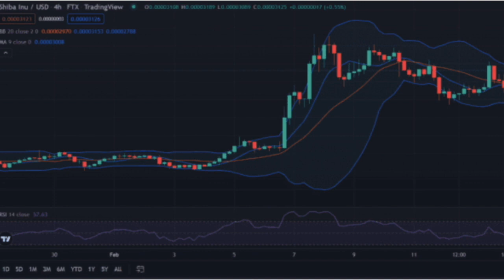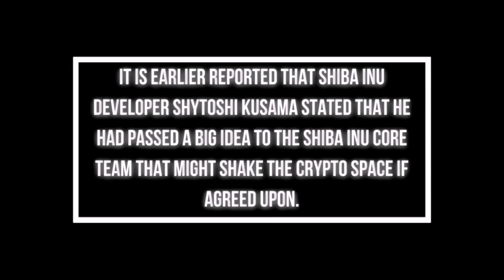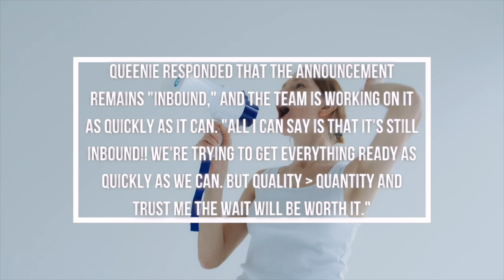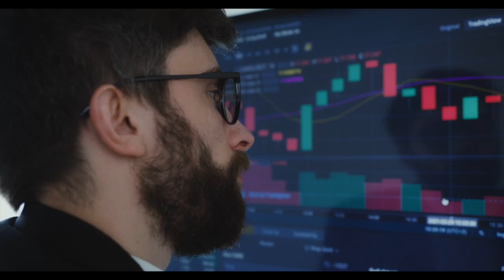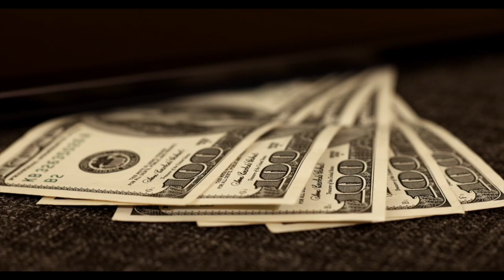*SECRET* SHIBA INU COIN UPGRADE REVEALED BY THE CEO!! - EPIC SHIB PARTNERSHIP WITH TRILLION DOLLAR!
*SECRET* SHIBA INU COIN UPGRADE REVEALED BY THE CEO!! - EPIC SHIB PARTNERSHIP WITH TRILLION DOLLAR COMPANY!

The SHIB developer had tweeted, ''Alright... there you go. Another locked. Now we prepare the pitch," suggesting an incoming development as regards NFTs and gaming. The lead dev earlier tweeted on Jan. 22: ''Looks like I better learn Italian... soon,'' to which a SHIB user replied: ''We have partnershib with lamborghini guys!!!

1. SHIB ARMY: WE MISSED THE MOST IMPORTANT THING IN WELLY'S x SHIBA INU COIN PARTNERSHIP! SHIB NEWS!
2. BitBoy Crypto Exposed: *HOT* THIS SHIB PARTNERSHIP IS A TOTAL GAME-CHANGER FOR SHIBA INU COIN!
3. *LEAKED* SHIB & COINBASE PARTNERSHIP WILL BE THE BIGGEST IN CRYPTO AND SHIBA INU COIN ECOSYSTEM!